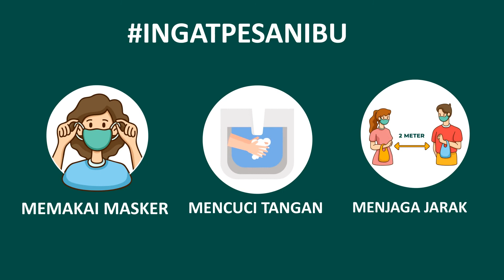Protokol Kesehatan Ketika Berbelanja ke Mall